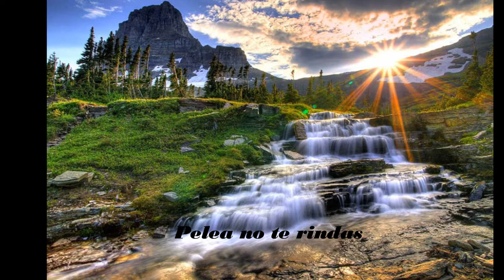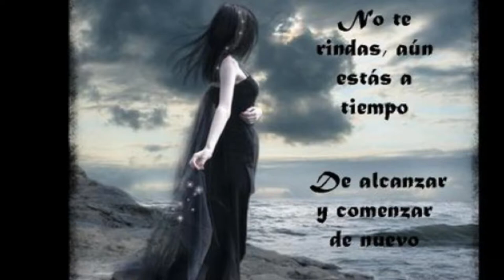Gustavo Brito - Pelea no te rindas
Este es uno de los mejores temas del vol.3 de Gustavo Brito,
visita mis otros videos: